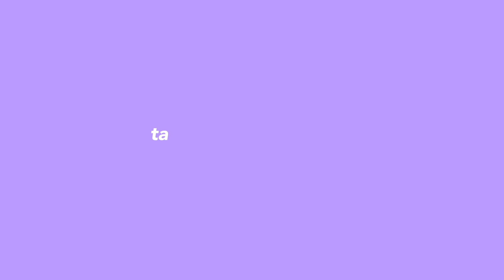Första kyss & pojkvän! 💕// The Sims 4 Eko-Liv // Del 10 (På svenska)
🌻 k l i c k a   p å  " v i s a    m e r " 🌻

🌻 h i t t a   m i g 🌻
🏡 galleri-id: pixelbunnysims
🌵 discord - pixelbunny#9994 [lägg till mig för att bli inbjuden till simsserver]

🌻 v a n l i g a   f r å g o r 🌻
☁️vad heter du? - josefin
☁️vad använder du för redigeringsprogram? - photoshop för thumbnails, final cut pro x för videoredigering & obs studio för att skärm/ljud inspelning
☁️vad har du för dator? - Acer Aspire GX-281
☁️hur ofta kommer det videos? - 2 gånger i veckan, onsdagar & söndagar (kan dock variera under sommaren)
☁️varför började du med youtube? - alltid haft ett stort intresse för the sims & älskar att dela med mig av min kreativitet
☁️ vilka paket har du? - expansionspaket: alla. game pack: djungelliv, föräldraliv, äta ute, vildmarken. stuff pack: smått och smart, tvättstugeprylar, skickligt stickat, romantiska trädgårdsprylar
☁️ hur länge har du spelat the sims? - spelat sen jag var runt 8 år

- v i d e o t a g g a r -